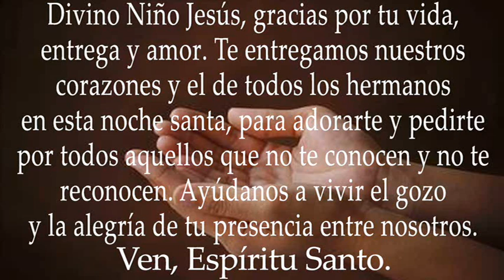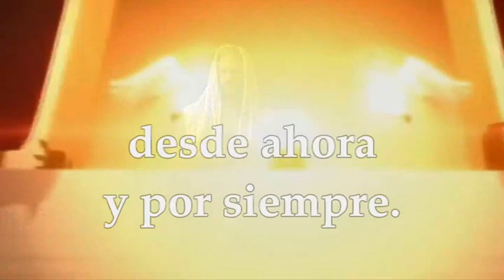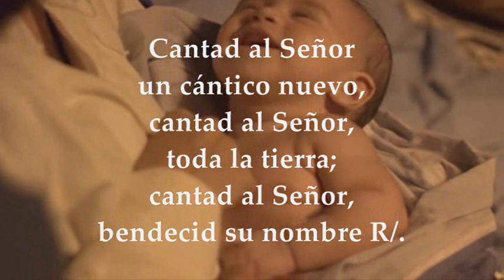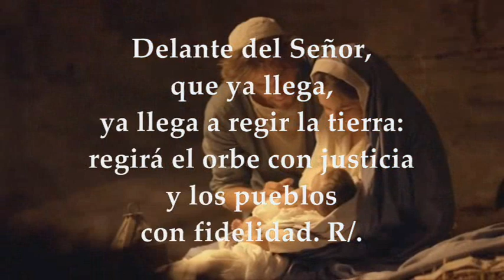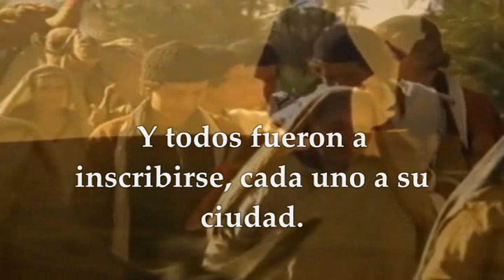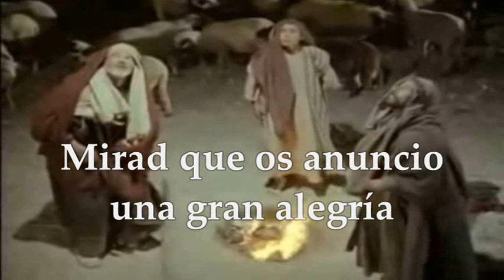EVANGELIO MEDIANOCHE DE NAVIDAD 24/12/2021 NATIVIDAD DEL SEÑOR | LUCAS 2,1-14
EVANGELIO Y LECTURAS EUCARISTÍA DE MEDIANOCHE DE NAVIDAD NOCHEBUENA SOLEMNIDAD DE LA NATIVIDAD DEL SEÑOR DICIEMBRE 24 DE 2021 Primera Lectura: De la Profecía de Isaías 9,1-3.5-6 Salmo: 95 R/.Hoy nos ha nacido un Salvador: el Mesías, el Señor Segunda Lectura: De la carta del apóstol San Pablo a Tito 2,11-14 Evangelio según san Lucas 2, 1-14